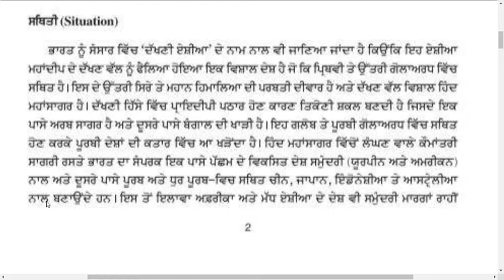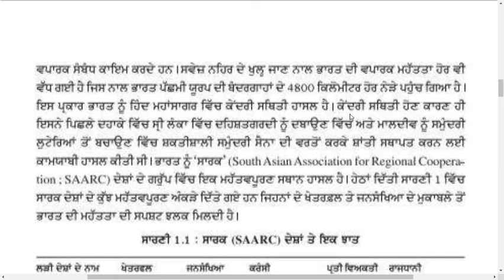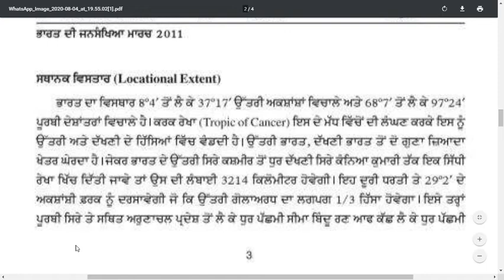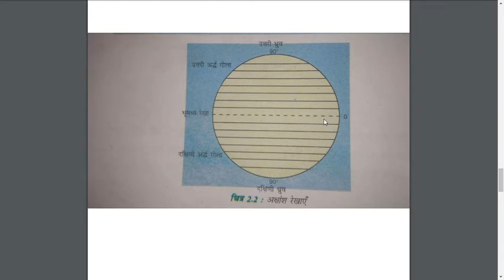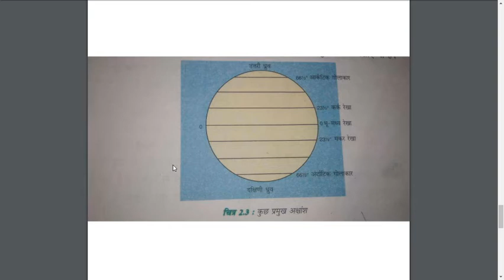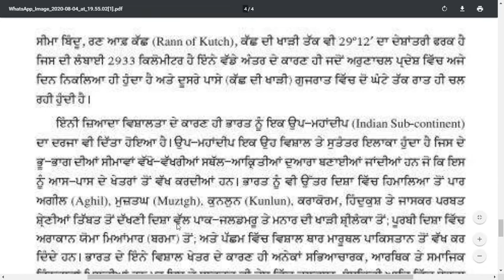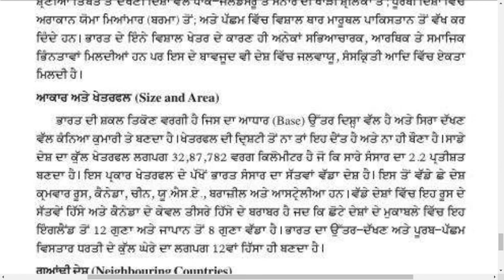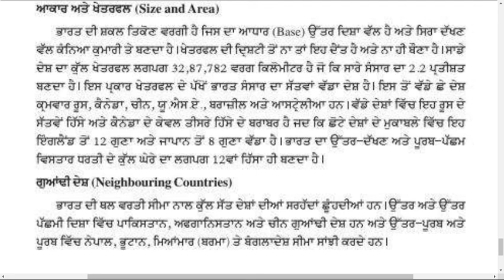Class 10th | Social Studies | Punjabi Medium | Chapter 1: "Bharat Ik Jaan Pachaan" Part 3